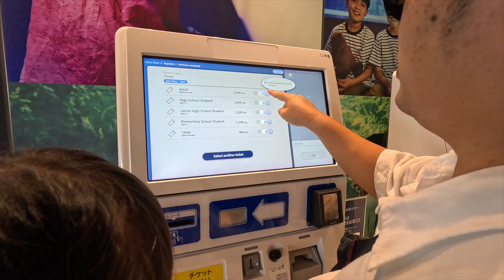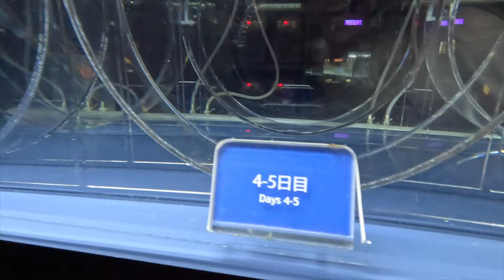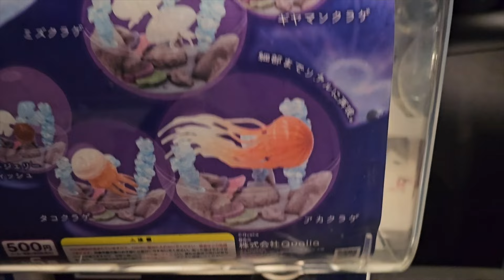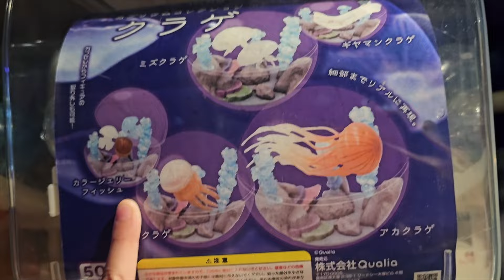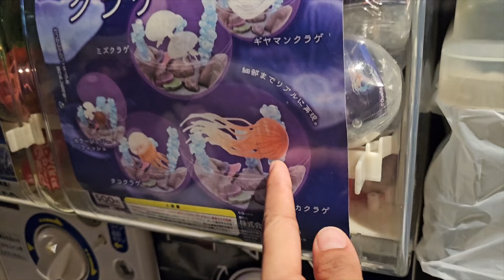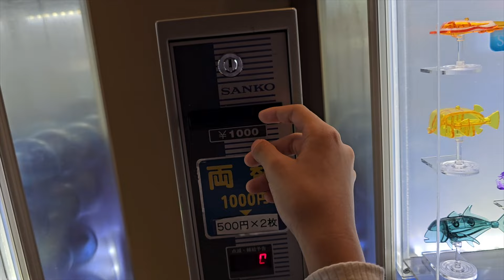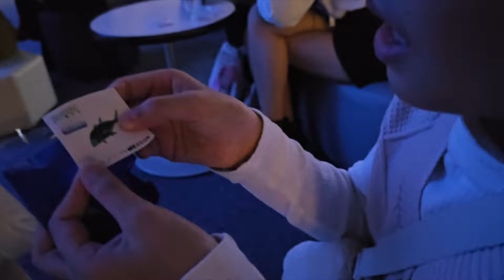YimYamFamily | พิพิธภัณฑ์สัตว์น้ำซุมิดะ เที่ยวโตเกียว @Japan 2023 EP26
YimYamFamily เที่ยวญี่ปุ่นครั้งนี้ได้มีโอกาสไปที่ พิพิธภัณฑ์สัตว์น้ำซุมิดะ (Sumida Aquarium) มีจุดน่าชมมากมาย เช่น “แท๊งก์น้ำขนาดใหญ่โอกาซาวาระ” ซึ่งจำลองทะเลของหมู่เกาะโอกาซาวาระที่เต็มไปด้วยฝูงปลาหลากสีสันแหวกว่ายไปมา สามารถสังเกตการใช้ชีวิตของเพนกวินและแมวน้ำขนได้อย่างใกล้ชิดอีกด้วย และโชว์แมงกระพรุนสวยงามมาก

ใครสนได้เที่ยวแบบหนูยิ้มหนูแย้มสามารถมาได้ที่

แพลนทริปญี่ปุ่นของหนูยิ้มหนูแย้ม 2023